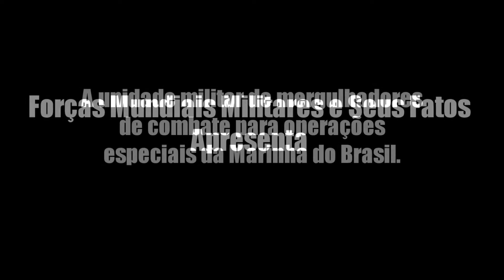GRUMEC - Grupamento de Mergulhadores de Combate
Quer apoiar o canal? Você pode doar qualquer quantia

GRUMEC - O Grupamento de Mergulhadores de Combate